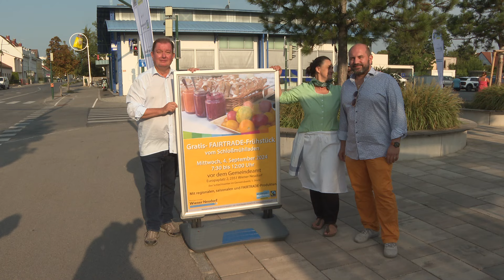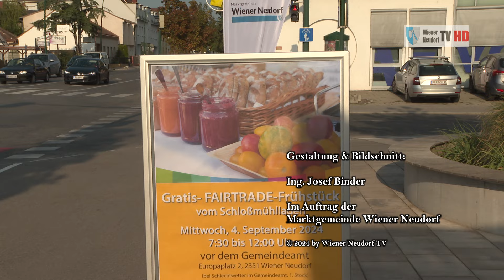FairTradeFrühstück 2024 - SBFO 9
Am 4. September 2024 lud die Marktgemeinde Wiener Neudorf in Zusammenarbeit mit dem Fairtrade-Laden-Schloßmühlgasse  von Frau Bucur vor dem Gemeindeamt zum traditionellen FAIR-TRADE-Frühstück 2024 ein.
Bei herrlichen Sommerwetter konnte Bürgermeister Herbert Janschka zahlreiche Wiener Neudorfer-Innen und Wiener Neudorfer und Gäste begrüßen und bewirten.